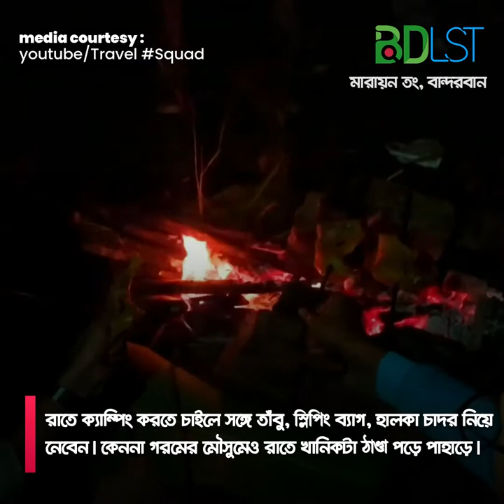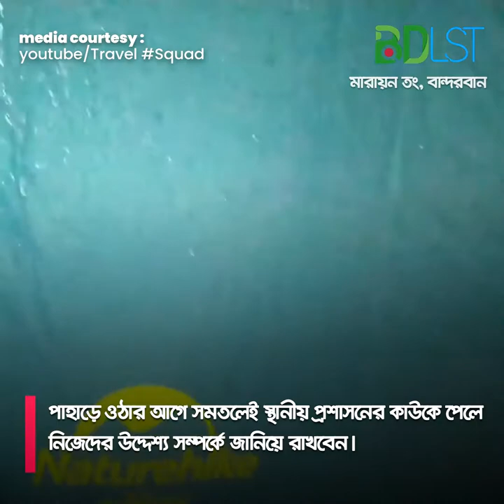Marayon Tong MFA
মারায়ন তং (Marayan Dong) বান্দরবানের আলীকদমে (Alikadam) অবস্থিত মিরিঞ্জা রেঞ্জের একটি পাহাড়। অনেকে এই পাহাড়কে মারায়ন ডং নামেও ডেকে থাকে। উচ্চতা প্রায় ১৬৪০ ফিট। পাহাড়ের একেবারে চূড়ায় রয়েছে এক বৌদ্ধ উপাসনালয়। চারদিকে খোলা ও ওপরের দিকে চালা।

এতে আছে বুদ্ধের এক বিশাল মূর্তি। দর্শনীয় স্থান হিসেবেও জায়গাটা চমৎকার। ওপরের অংশটুকু সমতল। এখান থেকে যত দূর দৃষ্টি যায় শুধু পাহাড় আর পাহাড়। সেসবের ফাঁকে ফাঁকে উঁকি দিচ্ছে জনবসতি। নিচে সাপের মতো এঁকে-বেঁকে বয়ে চলেছে মাতামুহুরী নদী। তার দুই কূলে দেখা যায় ফসলের ক্ষেত।

মারায়ন তং পাহাড়ে রয়েছে বিভিন্ন আদিবাসীর বসবাস। এদের মধ্যে ত্রিপুরা, মারমা ও মুরং অন্যতম। এই পাহাড়ের নিচে থাকে মারমারা। আর পাহাড়ের ভাঁজে ভাঁজে রয়েছে মুরংদের পাড়া। এরা পাহাড়ের ঢালে তাদের বাড়ি বানিয়ে বসবাস করে।

মাটি থেকে সামান্য ওপরে এদের টংঘর। এসব ঘরের নিচে থাকে বিভিন্ন গবাদি পশু যেমন-গরু, ছাগল, শূকর, মুরগি। কখনো গবাদি পশুর পাশাপাশি প্রয়োজনীয় জ্বালানি কাঠও রাখা হয় স্তূপ করে।

পাহাড়িদের পাশাপাশি বাঙালিরাও তাদের নিত্যদিনের আয়-রোজগারের জন্য এই পাহাড়ের ওপর নির্ভরশীল। বাঙালিদের অনেকেই পাহাড়ে জন্মানো মুলি বাঁশ বিক্রি করে জীবিকা নির্বাহ করে। এই অঞ্চলটাতে প্রচুর পরিমাণে তামাকেরও চাষ হয়। বলতে গেলে তামাকের চাষ ধান চাষকেও ছাড়িয়ে গেছে। তবে তামাকের চাষ হয় মূলত সমতলের দিকেই।

কিভাবে যাবেন

ঢাকা থেকে আলীকদম বাসস্ট্যা ?্ড সরাসরি বাস আছে, ভাড়া পড়বে ৮৫০ টাকা। তারপর সেখান থেকে অটোতে দিয়ে আবাসিকে নেমে যাবেন, ভাড়া পড়বে জনপ্রতি ২০ টাকা করে। আবাসিকে নেমে ডান পাশের রাস্তাটা ধরে প্রায় আড়াই থেকে তি ন ঘণ্টা হাঁটলেই পৌঁছে যাবেন আলীকদমের সবচেয়ে উঁচু পাহাড় মারায়াং তং। সেখানে খাবার ও পানির কোনো ব্যবস্থা নেই, কাজেই শুকনো খাবার ও পানি সমতল থেকেই নিয়ে যেতে হবে।

এছাড়া ঢাকা থেকে বাসে করে চকোরিয়া যাবেন, ভাড়া ৭৫০ টাকা। চকোরিয়া থেকে আলিকদম যাবার জন্য লোকাল জীপে উঠে পড়বেন, ভাড়া ৭০ টাকা। আলিকদম যাবার আগেই আবাসিক নামক জায়গায় নেমে যাবেন। সেখান থেকে হাতের ডানের রাস্তা ধরে ৩ ঘন্টা হাটলেই মারায়ন তং বা মেরাইথং পাহাড়ের চূড়ায় পৌছে যাবেন।

সাবধানতা

যাত্রাপথে প্রচুর পরিমাণে পানি, গ্লুকোজ, স্যালাইন, শুকনো খাবার, ফ্রাস্ট এইড বক্স, প্রয়োজনীয় ওষুধপত্র সঙ্গে নেবেন। রান্না করতে চাইলে প্রয়োজনীয় উপকরণ, ম্যাচ ও জ্বালানিও নিয়ে নেবেন। আগুন জ্বালাতে শুকনো কাঠের অভাব হবে না। রাতে ক্যাম্পিং করতে চাইলে সঙ্গে তাঁবু, স্লিপিং ব্যাগ, হালকা চাদর নিয়ে নেবেন। কেননা গরমের মৌসুমেও রাতে খানিকটা ঠাণ্ডা পড়ে পাহাড়ে। পাহাড়ে ওঠার আগে সমতলেই স্থানীয় প্রশাসনের কাউকে পেলে নিজেদের উদ্দেশ্য সম্পর্কে জানিয়ে রাখবেন। তাঁদের কোনো পরামর্শ থাকলে সেগুলো মনোযোগ দিয়ে শুনুনু।

আর পাহাড়ে ওঠা কিংবা ক্যাম্ ?ি ?? করতে চাই ? ে পথিমধ্য ?? সংশ্লিষ্ট পাড়ার হেডম্যানদের জানিয়ে রাখুন। সম্ভব হলে তাঁদের কাছ থেকে ফোন নম্বর চেয়ে নেবেন। পরে সাহায্যের প্রয়োজন হলে তাঁদের জানাতে পারেন। পাড়ার আশপাশে চলতি পথে পাহাড়িদের কোনো ফল বা ফুলের গাছ থেকে অনুমতি ছাড়া কিছু পাড়তে বা ছিঁড়বেন না। দরকার হলে কিনে নেবেন।

সস্তাতই তা পাওয়া যাবে। পাহাড়িদের ছবি তোলার ক্ষেত্রে তাদের অনুমতি নেওয়ার যথাসাধ্য চেষ্টা করবেন। পাহাড়ে রান্নাবান্না করলে অবশ্যই তা সাবধানে করবেন। যাতে আগুন চারদিকে ছড়িয়ে না পড়ে। চিপস, বিস্কুট, আচার কিংবা অন্যান্য ড্রাই ফুড ের প্যাকেট অবশ্যই সংগ্রহ করে নিচে নিয়ে আসবে।

তথ্য সূত্রঃ

মিডিয়া কারটেসিঃ